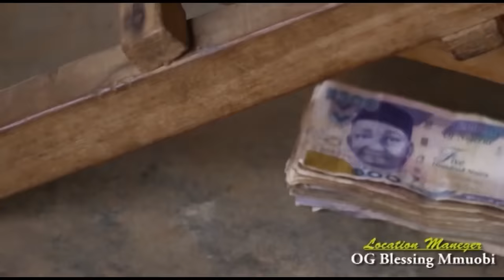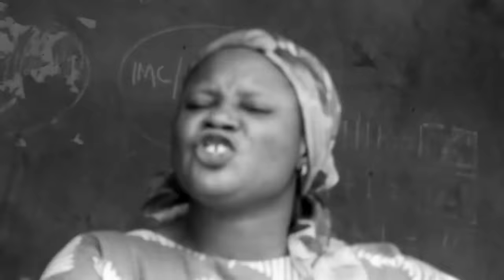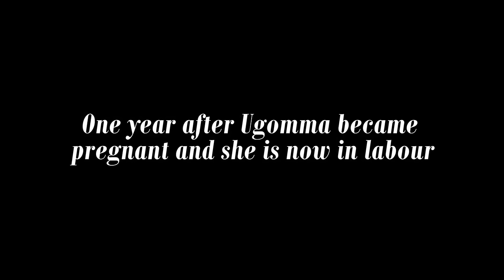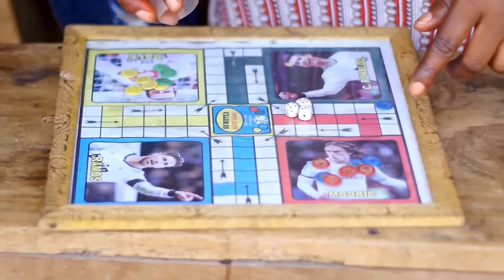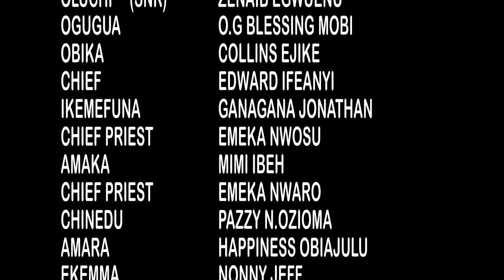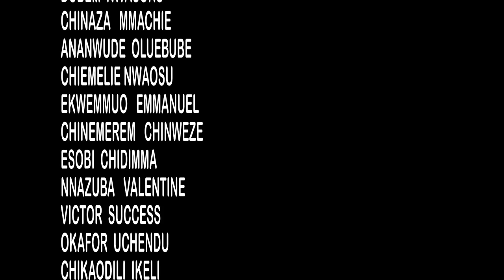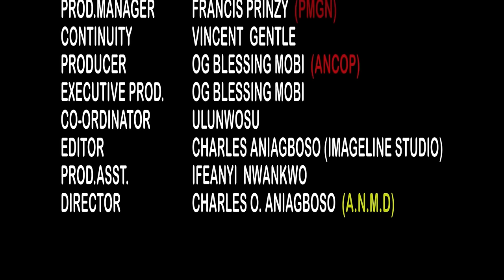Watch This Movie And See How This Rev Father Delivered This Demonic Woman From Evil -Nigerian Movies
This Nigerian movie is powerful and will leave you feeling lifted up in your own life. It's a great movie to watch if you're feeling down about your own situation or if you just need a reminder that God is always with you.

FirstClassTV#nigerianmovies#CANADA#JAMAICA#USA#UK#TRINIDADANDTOBAGO#africannigerianlatestmovies#ruthkadiri247#mauricesamtv